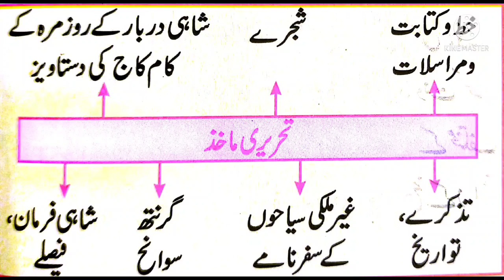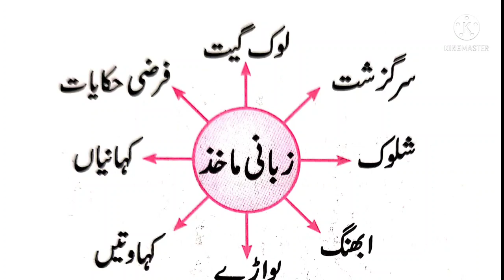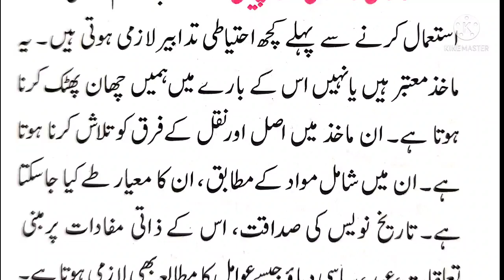Class 7 History 1 Tareeq k makhaz | Std 7 history tareek k makhaz || جماعت ساتویں تاریخ کے ماخذ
tareek k makaz,tarik k makhaz,تاریخ کے ماخذ,مادی ماخذ,تحریری ماخذ,tareek k makeez,sources of history,tareekh ke makhaz,qadeem bharat ki tarikh ke makhaz,tarikh ke makhaz,history of world,maddi makhaz,tariq ke maqaz mashqi sawalat,tareeq ke maqiz,سبق 1- تاریخ کے ماخذ,قدیم بھارت کی تاریخ کے ماخذ,تاریخ کا ماخذ,جماعت -دہم- تاریخ -سبق نمبر-9-تاریخی ورثے کا تحفظ,زبانی ماخذ,تاریخ اور سیاسیات,جماعت ہفتم,مادّی ماخذ,تاریخی ورثے کا تحفظ,تاریخ اور سیاست